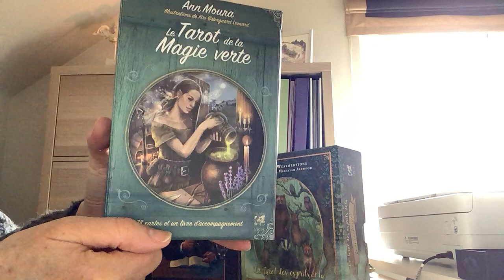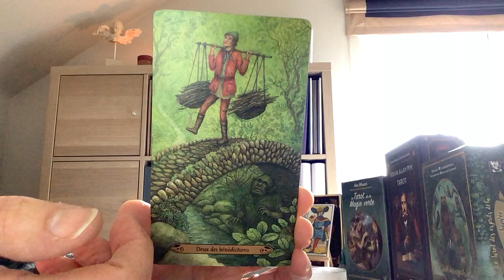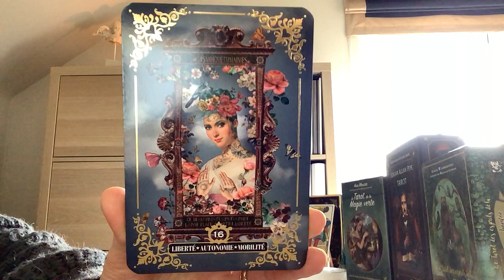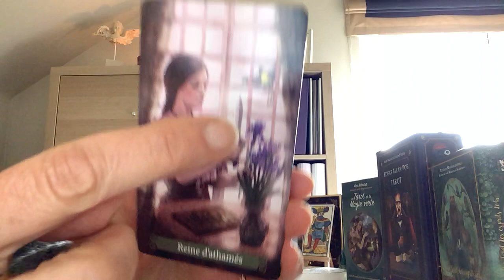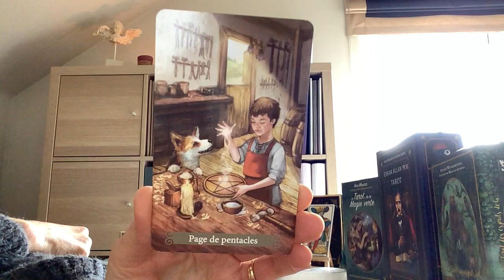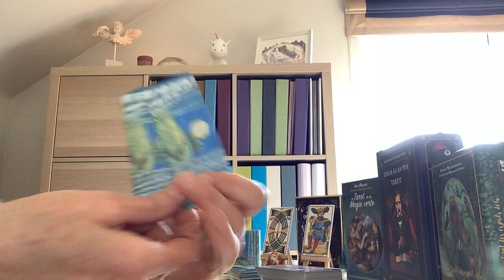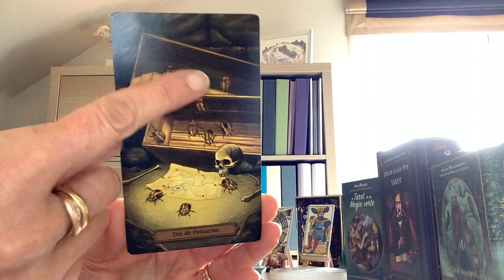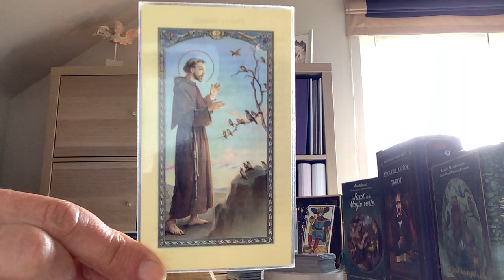Choisis !! Début 🧙🏻, 10 min 20 🧚🏼‍♂️ et 22 min 38 🗽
Le tarot de la magie verte d’Ann Moura, le tarot d’Edgar Allan Poe de Rose Wright et Eugène Smith , le tarot des esprits de la forêt enchantée de Lunea Weartherstone et Meraylan Allwood